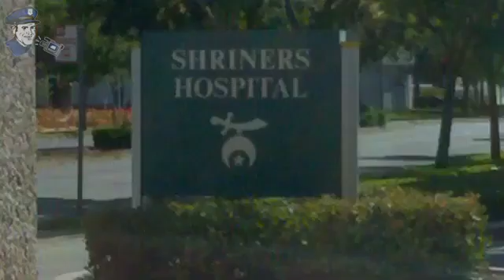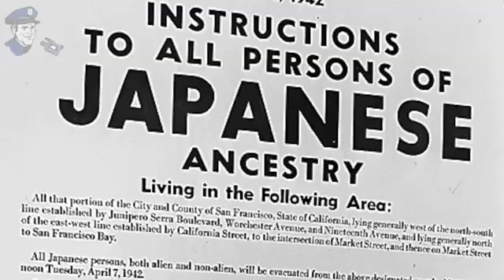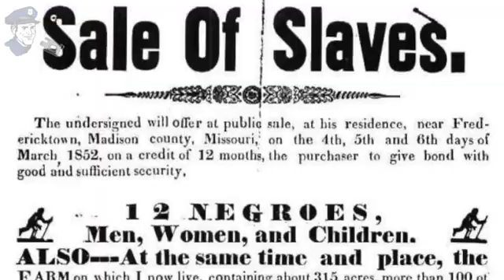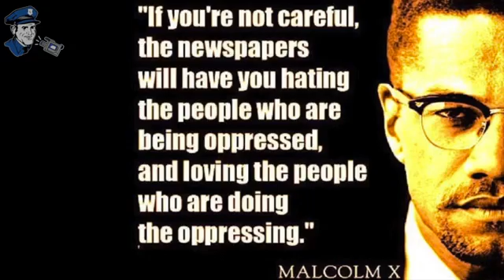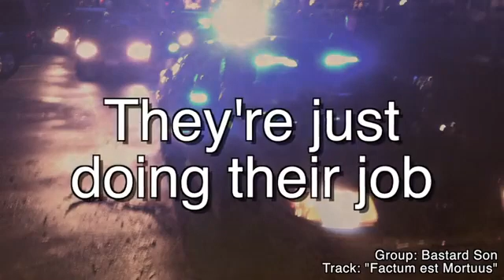America's Concentration Camps